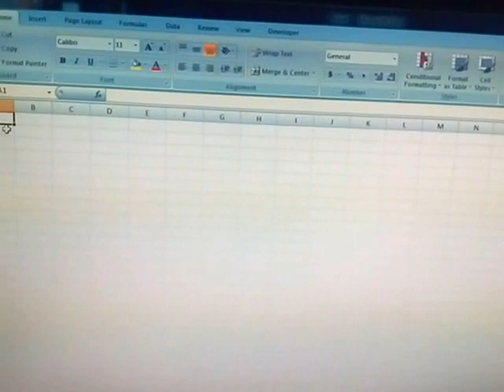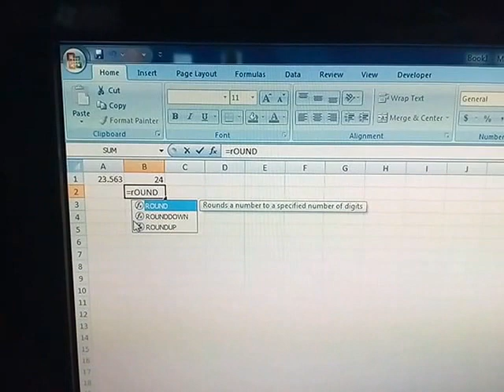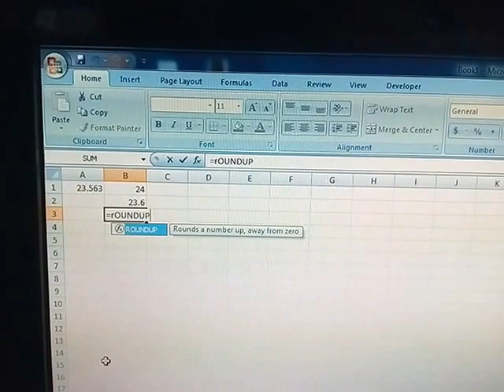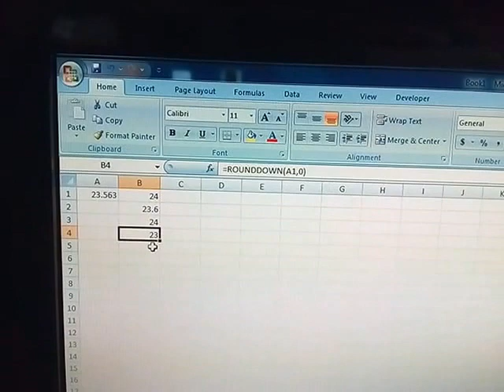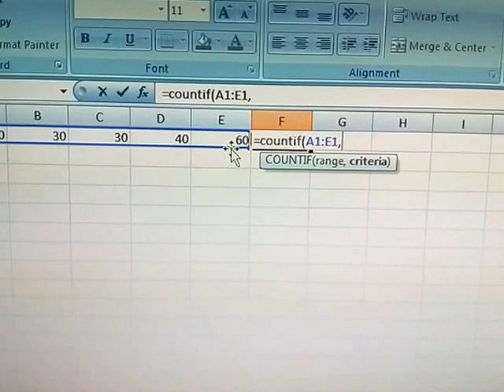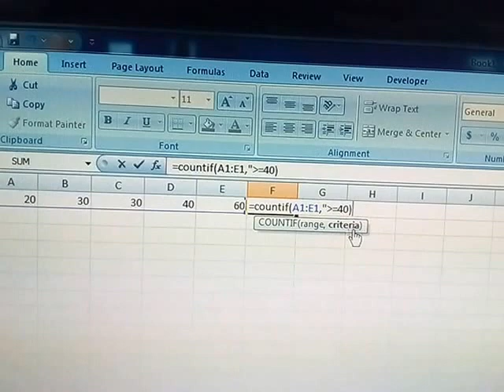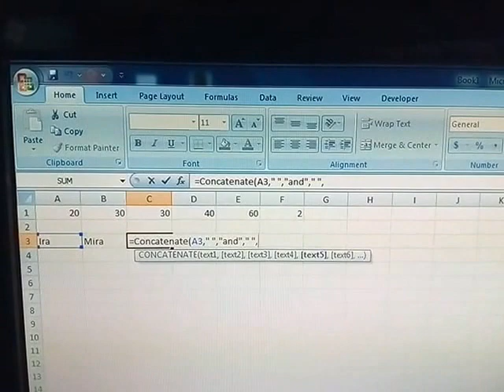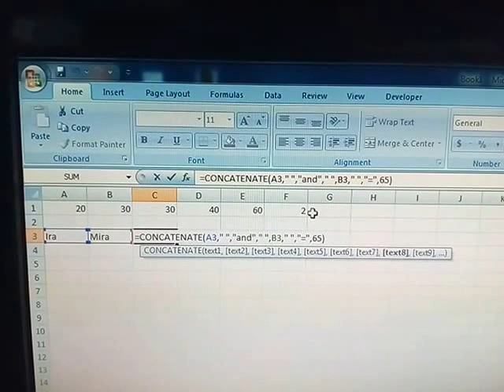ROUND, COUNTIF and CONCATENATE Functions in Microsoft Excelआपका कंप्यूटर दोस्त.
I have shown how to use ROUND, COUNTIF and CONCATENATE Functions in Microsoft Excel.यहाँ आप हिंदी में कंप्यूटर सिख सकते हैं.                - Deepti Mukherjee